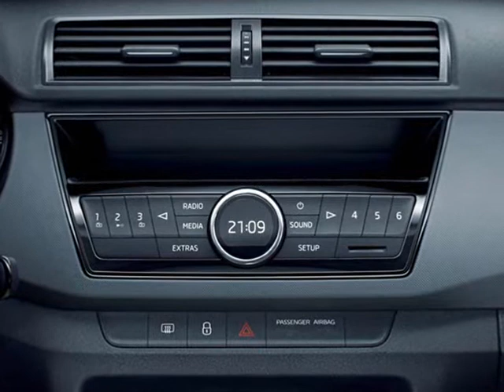All New 2015 Skoda Fabia Combi Interior Design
At the 2014 Paris Motor Show, Skoda has wraps up the Fabia Combi.

The Fabia Combi adopts the familiar design as the hatchback and the Czech firm says that the model is 10mm longer, 90mm wider and 31mm lower than its predecessor. The Fabia Combi is 55 kg lighter than before thanks to several lightweight measures.

One interior picture is being released but the firm mentions that it comes packed with new technology including a MirrorLink system that "brings smartphone applications - including navigation - to the infotainment system’s display." In addition, there is also a  SmartGate function which can be used to save, display and access certain vehicle data from a smartphone.

Since the estate version of the Fabia is primarily for space, the model provides a wide variety of storage compartments including a new multimedia cradle that can hold a smartphone or an iPod. The highlight is the Fabia Combi can hold 530 liters of luggage but when seats are folded down, the cargo capacity is expanded up to 1,395 liters.

Under the hood, six engines are offered for the Fabia Combi. The petrol mills range from 75 PS (55 kW) to 110 PS (81 kW). If petrol does not suit your liking, Skoda also offers the diesel engines for the model, which develops between 75 PS (55 kW) and 105 PS (77 kW).